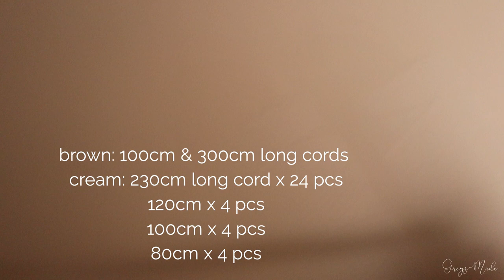DIY Macrame Christmas Stocking with contrasting elements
DIY macramé Christmas Stocking with contrasting elements.

00:12​​ Measurements
For this project I used soft braided cord 5mm thick.
I cut cords in brown: 100cm long x 2; 180cm long x 2; 300cm long x 1.
In natural color: 24 cords x 220cm long. 120cm x 4; 100cm x 4; 80cm x 4.

If you make this project, show it off by tagging @greysmade on social media platforms. I would be happy to see your works.